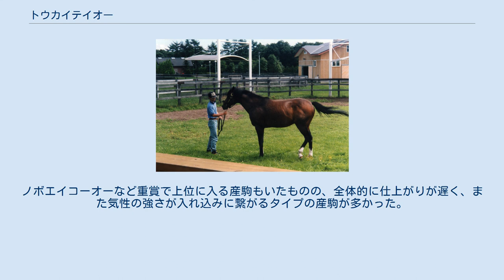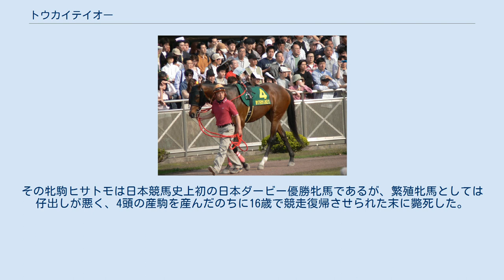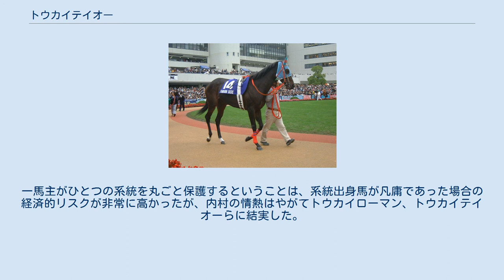トウカイテイオー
トウカイテイオー（Tokai Teio、1988年4月20日 - 2013年8月30日）は、日本の競走馬、種牡馬である。
 主な勝ち鞍は1991年皐月賞、東京優駿（日本ダービー）、1992年ジャパンカップ、1993年有馬記念など。
七冠馬シンボリルドルフの初年度産駒の一頭であり、日本調教馬として最初の国際G1競走優勝馬である。
1991年度JRA賞年度代表馬、最優秀4歳牡馬および最優秀父内国産馬、1993年度JRA賞特別賞受賞。
 1995年、顕彰馬に選出。
 「皇帝」と称された父から連想して付けられた馬名より「帝王」、幾度もの骨折から復活の勝利を挙げた競走生活から「奇跡の名馬」とも呼ばれる。
 父・シンボリルドルフ 父は競走馬時代に無敗で制したクラシック三冠を含むGI競走7勝を挙げ、「皇帝」と称されたシンボリルドルフ。
母トウカイナチュラルは、優駿牝馬（オークス）優勝馬トウカイローマンの半妹であったが、脚元に難があったため競走馬としてデビューできずに繁殖入りしていた。
ナチュラルとローマンの馬主・内村正則は、ルドルフの種付け株を手に入れた当初はローマンをその交配相手に考えていた。
しかし、当初5月の新潟大賞典で引退予定だったローマンは同レースで2着に入ったことで1年の現役続行が決まったため、代役の形でナチュラルとの交配が行われた。
 1988年4月20日、北海道新冠町の長浜牧場で、トウカイナチュラルは牡駒を出産した。
父の異名「皇帝」からの連想で、牡駒は出生直後より「テイオー（帝王）」と呼ばれ、幼名は「ハマノテイオー」とされた。
幼駒のころのテイオーは脚が長く華奢な身体付きで一見して見栄えは良くなく、それほど高い評価は受けていなかった。
しかし、運動を始めると非常に柔軟性のある動きを見せ、関係者の期待を集めた。
翌1989年10月、育成調教のため平取町の二風谷軽種馬育成センターに移動。
ここでも馬体の柔軟性、そして他馬の前に出ようとする勝負根性が高く評価された。
その後約1年間を二風谷で過ごし、競走年齢の3歳となった1990年10月、滋賀県栗東トレーニングセンターの松元省一厩舎に入る。
競走名は幼名から冠名を替えたのみの「トウカイテイオー」で登録された。
 トレーニングセンターの調教では、ストライドの大きい馬は好タイムが出ないとされる坂路コースで際立った動きを見せ、松元に大きな期待を抱かせた。
松元はクラシックを狙える馬であると感じ、皐月賞、東京優駿から逆算しての、余裕を持ったローテーションを企画した。
また、装蹄師はテイオーの柔らかい繋に驚き、馬を曳く厩務員に「ダービー馬が来たな」と口にした。
 12月1日、中京競馬場の新馬戦でデビュー。
松元がダービーを見据えて東京競馬場と同じ左回りを経験させようと中京コースが選ばれ、騎手は松元厩舎の馬に多く騎乗し、デビュー前の調教にも本馬に乗って自ら騎乗を志願した安田隆行が務めた。
当日は単勝1番人気に支持されると、不良馬場、また先行した馬が有利とされている小回りのコースでありながら後方でレースを進め、徐々に前方へ進出して最後の直線で内から鋭く抜け出し、安田が手綱を抑える余裕を見せて4馬身差をつけて勝利した。
次走のシクラメンステークスは3番人気となったものの、後方追走から残り800mの標識付近で前走同様前方へ進出、4コーナーで逃げた1番人気のイイデサターンをかわして先頭に立つと、後続に2馬身の差をつけてそのまま押し切り、デビュー2連勝を記録した。
 シクラメンステークス後、松元は東京優駿までのローテーションについて、無理に強敵を相手にして消耗するトライアル競走には出走させず、芝2000mのレースにトウカイテイオーを出走させることを決定した。
翌年1月の若駒ステークスでは単勝オッズ1.3倍と圧倒的な1番人気に支持され、中団追走から向こう正面で一気に前方との差を詰めて3コーナーで先頭に並びかけると、後を追ってきたナイスネイチャ、イイデサターンを突き放し、タイムを同距離の前走から2秒4縮めて3連勝を果たした。
 続いて出走した皐月賞に向けての東上緒戦・若葉ステークスでは、2週前の弥生賞のレース後に関西のある騎手が「西にはもっと強い馬がいる」とトウカイテイオーを評したコメントが関東のファンにも知られていたことで、生涯最高となる66.28パーセントの単勝支持を受けた。
スタート直後はスロ...